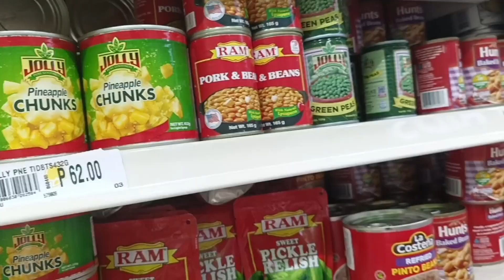CHICKEN FRIED RICE NI PRINCESS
fried rice recipe how to cook fried rice